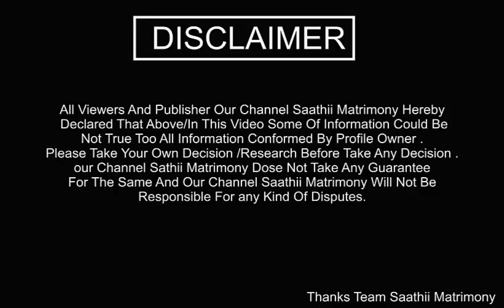MA Bed || Beautiful Girl || Find Your Perfect Life Partner | Saathii Matrimony |Profile Id #1327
Saathii.in is a search engine for matrimony profiles from the top matrimony services. We know your time is precious, that is why we have created a system where you can select who is eligible to contact you. This saves you from wasting time reviewing incompatible profiles.
Saathii.in aims to solve the problem of guardian to find the perfect soulmate for his/her daughter/son. Our Matrimonial site has thousands of profiles of Bride and Groom. Free Registered Member also express interest to other Registered Member through which member maturity ratio increase. People who are looking for a perfect match can register on Our Matrimony site with their complete and factual information. You can also upload your photographs to make your profile more attractive.

Our mission is to provide people with a satisfying experience by offering a service that is easy, safe for everyone to use to find their life-partner.
Our vision is to help make the experience of finding a life partner as enjoyable as living the journey with them.